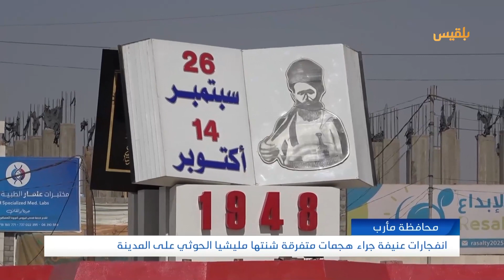مأرب.. انفجارات عنيفة جراء هجمات متفرقة شنتها مليشيا الحوثي على المدينة | تقرير: خليل الطويل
هزت انفجارات عنيفة مدينة مأرب جراء هجمات صاروخية متفرقة شنتها مليشيا الحوثي على المدينة التي تأوي أكثر من مليوني نازح.
مصدر محلي قال، إن صاروخاً استهدف حي المطار وسط المدينة لم يسفر عن سقوط ضحايا، حيث سقط في منطقة خالية من السكان.
كما سقط صاروخان آخران في غضون ساعتين وسط المدينة، في الوقت الذي تشن مليشيا الحوثي بشكل متكرر قصفا على المدينة والمديريات الجنوبية للمحافظة، بما في ذلك مخيمات النزوح، ما يؤدي لسقوط عشرات القتلى والجرحى، بينهم نساء وأطفال.